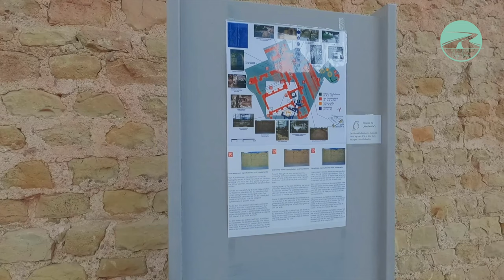Unwind and Explore: Thermen Am Viehmarkt Trier Walking Tour 🇩🇪🇩🇪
The Forum Baths of Trier are a ruin of a Roman bath complex in Augusta Treverorum, modern-day Trier, Germany. The baths were discovered in 1987.

Following are the must visit places in Trier:
✅ Porta Nigra
✅ Aula Palatina
✅ Rheinisches Landesmuseum
✅ Cathedral of Trier
✅ Trier Imperial Baths
✅ Trier Amphitheater
✅ Electoral Palace
✅ Liebfrauenkirche
✅ Hauptmarkt
✅ Dreikönigenhaus
✅ Basilica of St. Paulinus
✅ Simeonstift
✅ Barbara Baths
✅ Karl Marx House
✅ Mariensäule

00:00 Introduction
00:11 Intro
00:23 Start
06:57 Outro